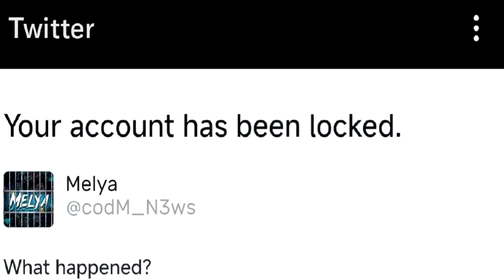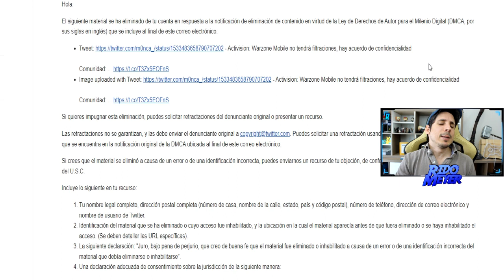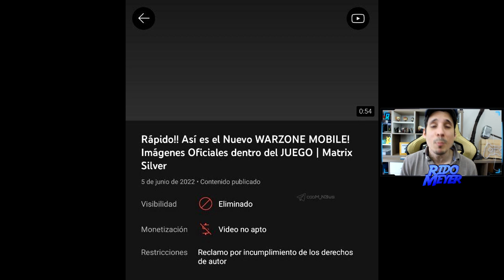PELIGRO! ACTIVISION ENFURECE! BANEA CANALES Y CUENTAS! | WARZONE MOBILE | Cod Mobile | Rido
Por favor si conocen algun creador de cualquier red social o incluso a un amigo que ande compartiendo, les pido que avicen!

Mil gracias!